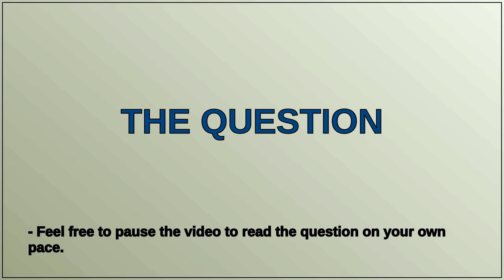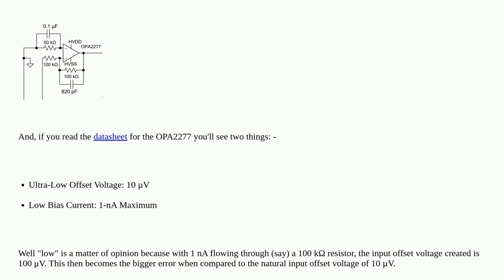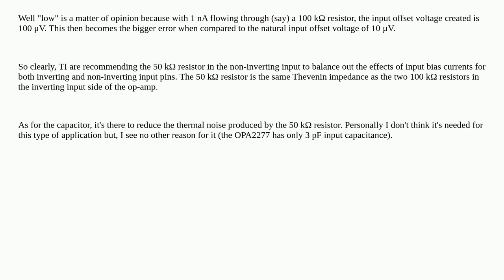Electronics: Opamp Non inverting Input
Opamp Non inverting Input

A special thanks goes out to the community

  filter operational-amplifier